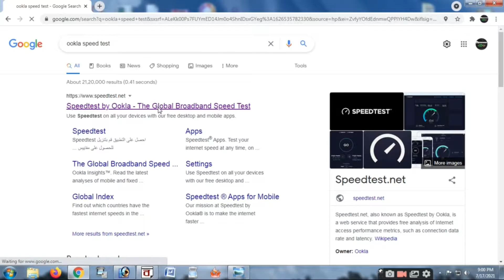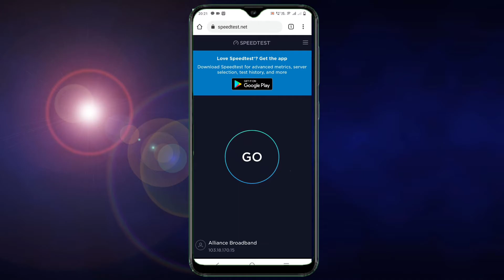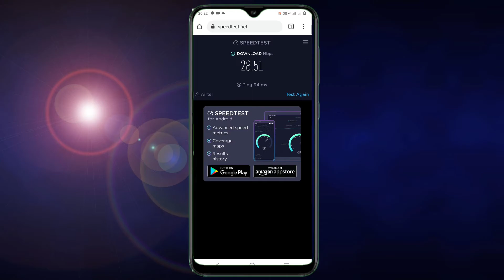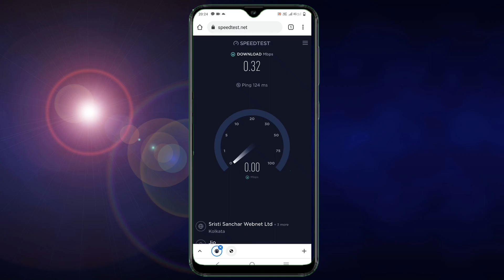INTER NET SPEED || HOW TO TEST INTERNET SPEED FORM MOBILE IN BENGALI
এই ভিডিও তে দেখাবো কিভাবে আপনারা মোবাইল দিয়ে ইন্টারনেট এর স্পীড দেখতে পাড়বেন
আমাদের উদ্দেশ্য ভালো ভিডিও দেওা এবং জাতে ভিডিও দেখে সবাই উপক্রিত হতে পারে তেমন ভিডিও শেয়ার করা । বন্ধুরা একটা ভিডিও করতে অনেক পরিস্রম হয় পাসে থাকবেন এবং সাপোর্ট করবেন তাহলে আর ভালো ভিডিও আপনাদের উপহার দিতে পারবো ।